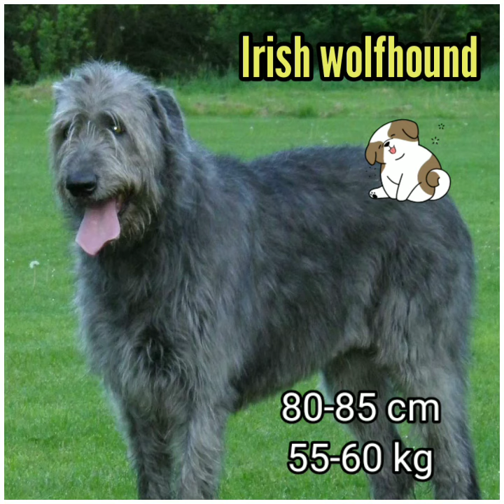Tall Dog Breeds | Biggest dog breeds | Big size dog breeds in world | Great Dane Cane corso Mastiff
tall dog breeds Big dog breeds Big size dog breeds
strongest dog breeds
tallest dogs around world
big size dogs
biggest dog breeds
strongest dog breeds in the world
Mastiff dog breeds
amazing dogs information
amazing dogs facts
amazing videos about dogs and cats

amazing dog shorts
facts of dogs in shorts
small dog breeds
big dog breeds
strong dog breeds
powerful dog breeds
dogs crazy facts
crazy dogs videos
new trending video
dogs growing up
puppies turning into monsters

dog breeds puppy Vs Adult
dogs transformation
dogs beast mode transformation
bully dog transformation
dogs tiktok clips edited dogs clips

dogs boss a dog related channel with various dogs edited video clips facts about dogs and interesting dog videos